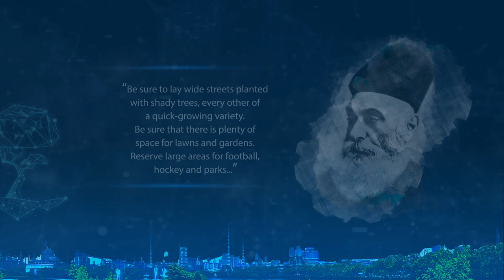Founder's Day 2020 | Jamsetji Tata | Future Ready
Jamsetji Tata, the Startup Man of the Nation, envisioned India’s industrialisation and a sustainable tomorrow, inspiring us to be future ready. Let's celebrate his birth anniversary together by taking the FutureReady pledge.